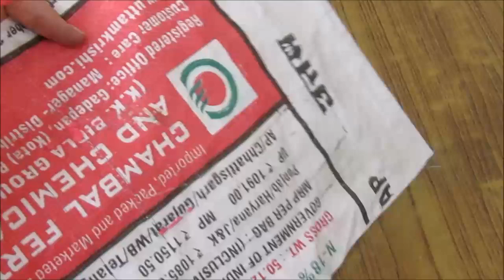मात्र 10 मिनट में ऊँन से बनाएं ये सुन्दर पायदान paydan banana | Door mat | Yoga mat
paydan banana, door mat banana, floor mat, table mat, yoga mat, paydan banane ka tareeka, paydan banane ki vidhi,